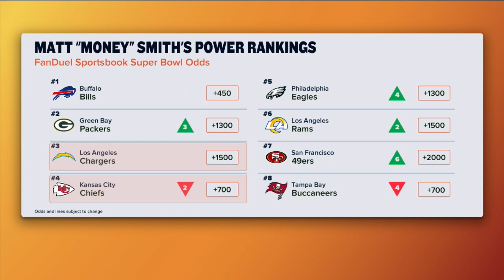Danny Woodhead Joins Kay Adams PLUS Bengals Problems & Patriots Questions | Up And Adams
Kay Adams hosted the latest episode of 'Up And Adams' on FanDuel TV and welcomed a whole host of guests to the show! Kay kicked things off with Rick Stroud talking Packers vs Buccaneers and Kelsey Conway joined to discuss the Bengals' struggles heading into their game vs the Jets. Then Tom E. Curran of NBC Sports joined to discuss the Patriots and help welcome former NFL RB Danny Woodhead to the show. Finally, Kay and Matt 'Money' Smith get together for their weekly power rankings to close the show.

0:00 INTRO
1:00 RICK ON THE BUCS
4:30 KELSEY ON CINCY
8:10 TOM ON THE PATS
14:15 DANNY WOODHEAD JOINS
30:15 GOLFING WITH DANNY
38:00 POWER RANKINGS